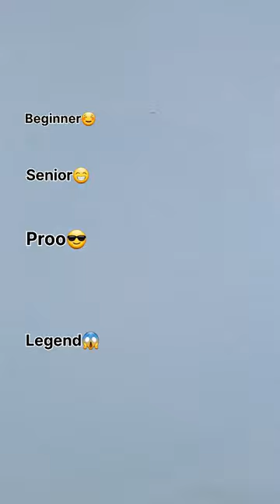how to draw a peanut 🥜😳😱